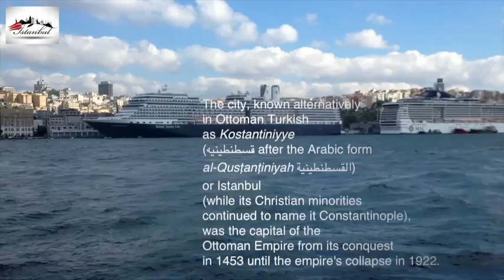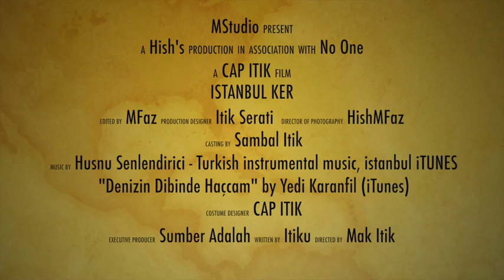Istanbul May 2014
"Denizin Dibinde Haçcam" by Yedi Karanfil (iTunes)